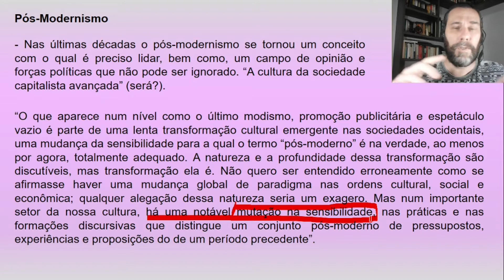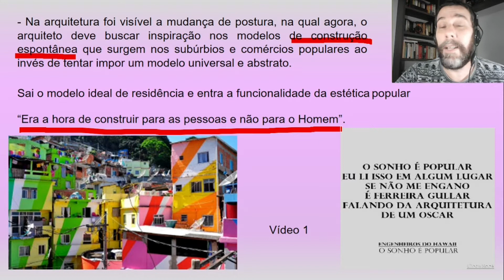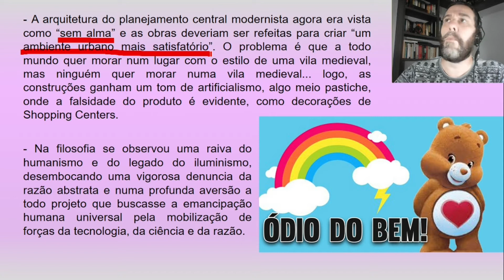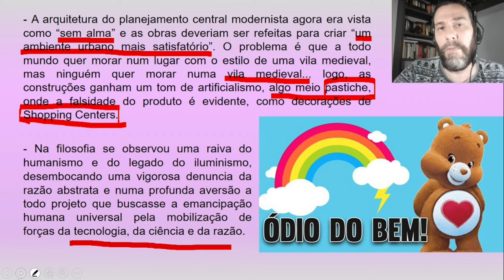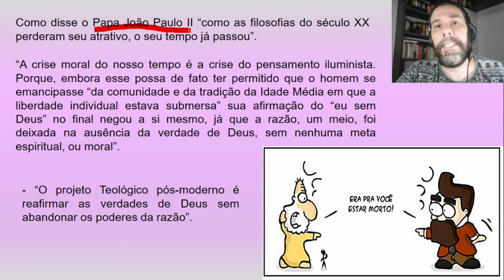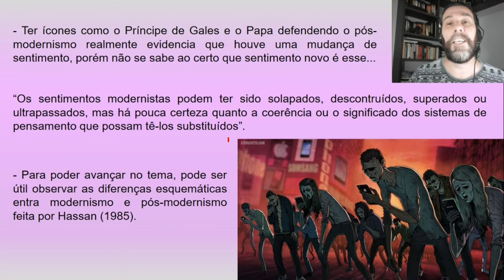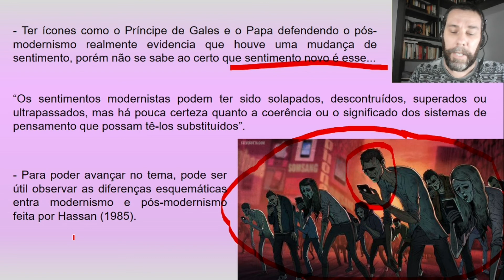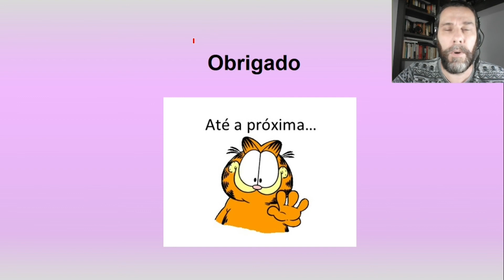Do Moderno ao Pós-Moderno - 4ª Parte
Vídeo 1 - O sonho é popular

Não esqueça de ler o material disponibilizado pelo professor no SIGAA